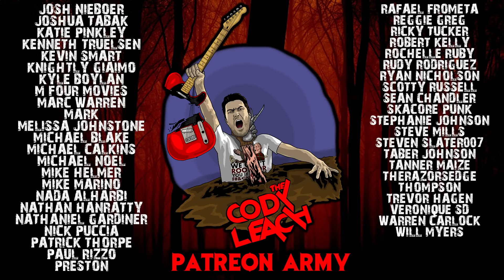Off The Shelves | Blu-ray Haul | June 2020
These are the bluray titles I picked up in June 2020

Movie Rating System:
STREAM IT
SKIP IT